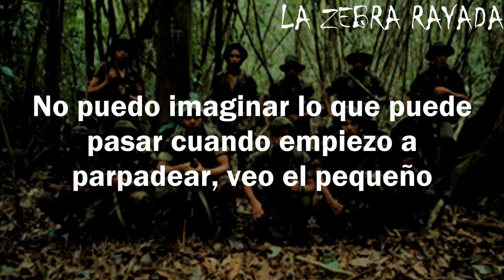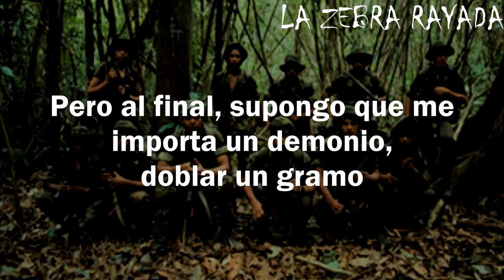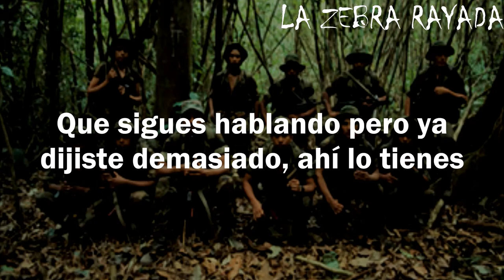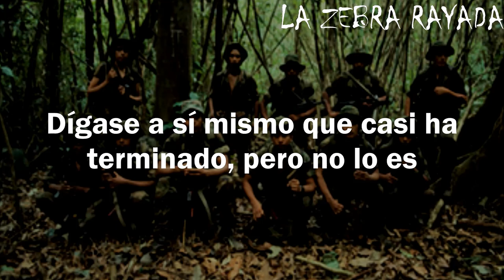Death Grips - Thru The Walls (Sub Español)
Las guerrillas bailan y bailan con este acid reggaeton